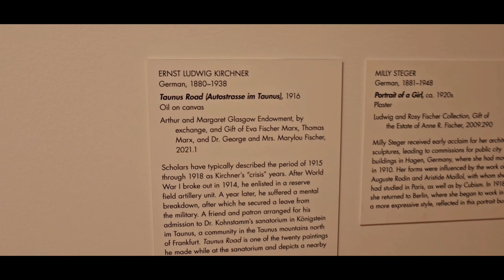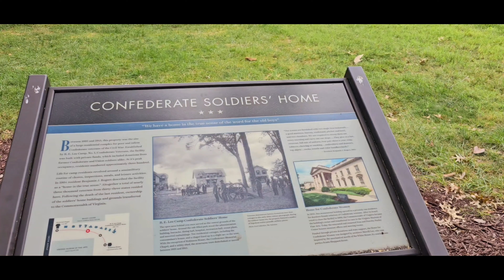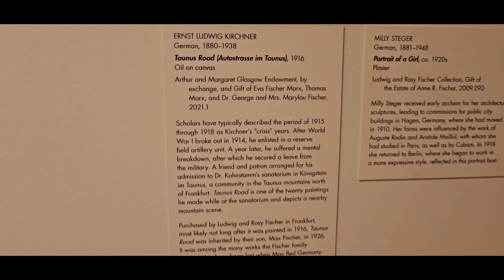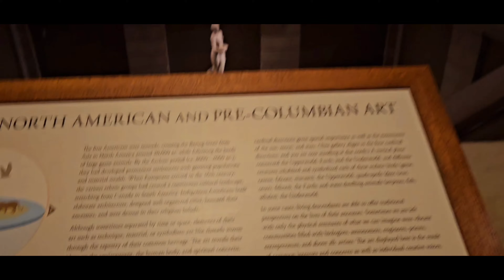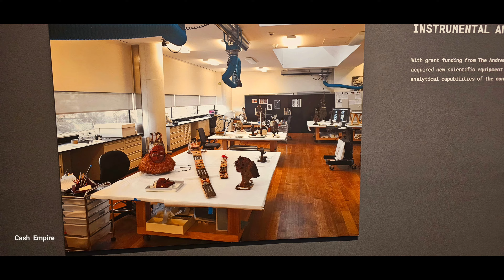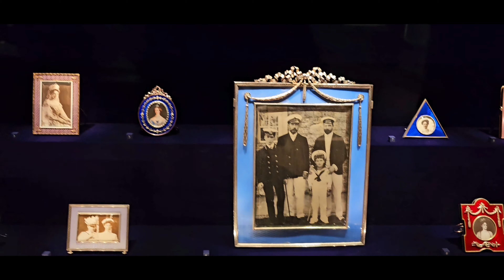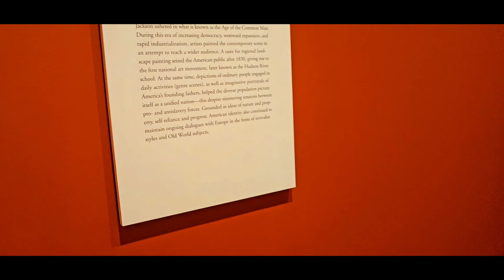The best art and pictures.